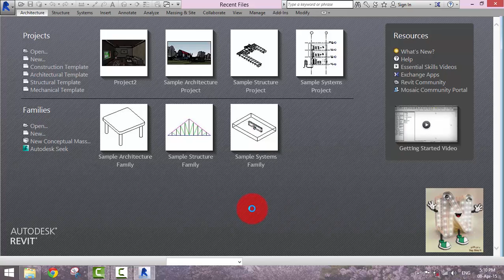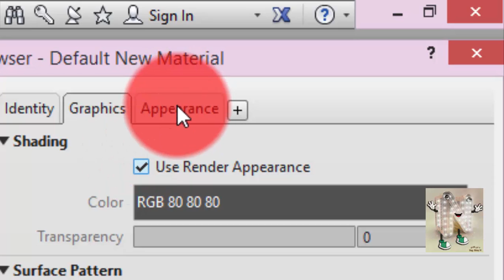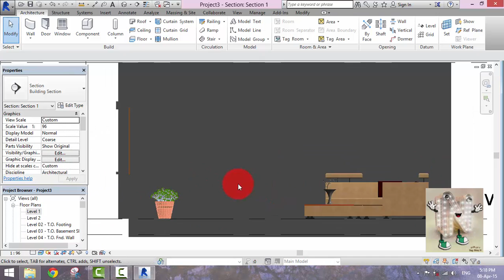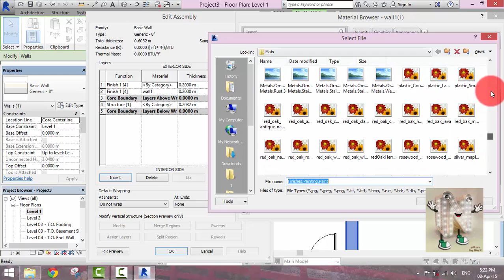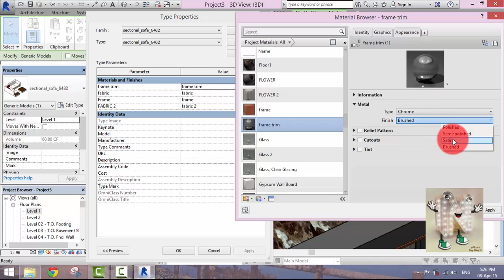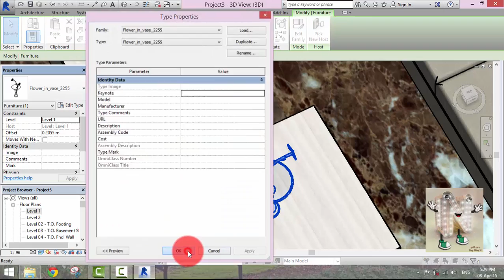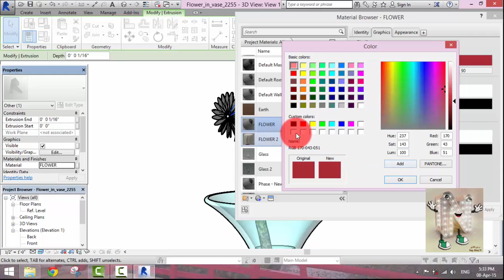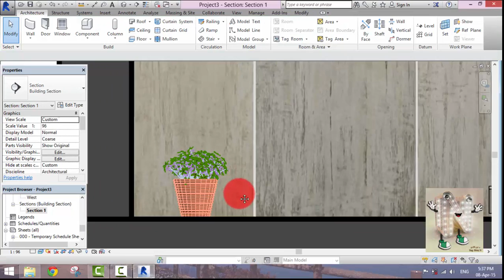Using Revit For Interior Design الدرس الأول: غرفة بسيطة _رسم واختيار عناصر التصميم+اظهار الخامات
استخدام الريفيت في التصميم الداخلي _ Using Revit For Interior Design

الدرس الأول: غرفة بسيطة _رسم واختيار عناصر التصميم+اظهار الخامات
باستخدام الريفيت